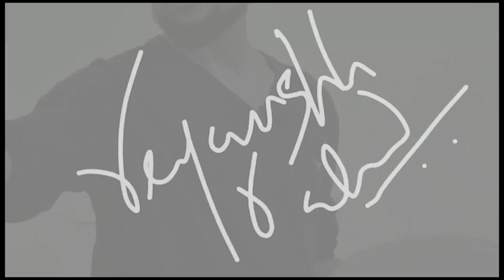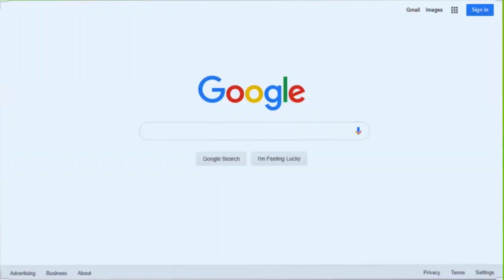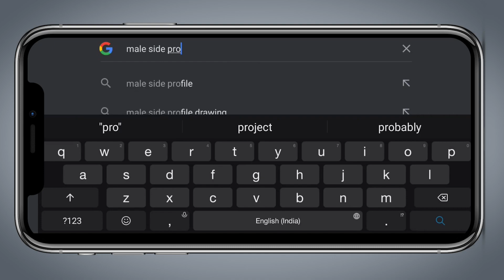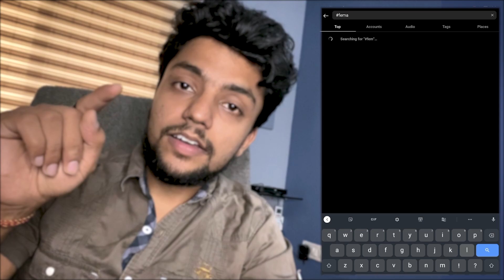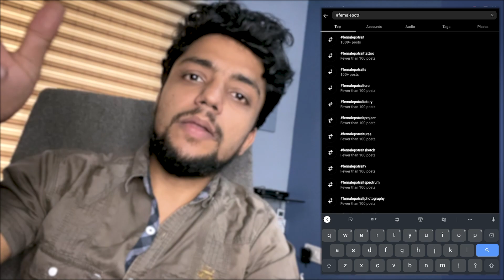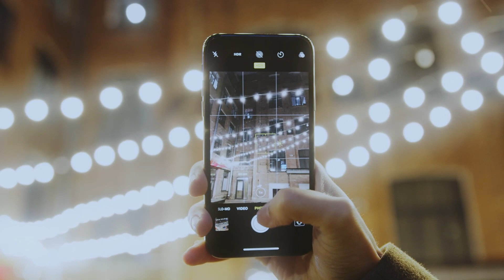Free HD Images For ARTISTS | COPYRIGHT FREE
FREE TRAININGS For You. Enjoy Learning.

Points Covered in Commission Series
- Getting commission painting orders
- Pricing
- Packaging for national and international deliveries
- Reyanshh Rahul’s 2 year complete journey of doing national and international orders
- portfolio setup
- mindset clarity to work professionally

📙Want to Attend Reyanshh Rahul Live and Complete Guidance - Professional Artist Secrets Roadmap : 5⭐️ 20,000+ members

In case of Any queries please Contact/whtsapp our senior team : 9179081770

🧡ABOUT THE ARTIST:
Reyanshh Rahul, hailing from Chhattisgarh, India, is a skilled professional artist. He is the founder of Arena Art Academy in Raigarh, where he imparted art education to enthusiasts for over six years.

Over the past two years, Reyanshh has successfully completed more than 200 private commissions across the globe, spanning countries such as India, the United States, Canada, the Republic of Ireland, Australia, Switzerland, and England.

His talent and dedication have earned him numerous accolades at both the state and national levels. Notably, he received recognition from esteemed artist Ram V. Sutar, the creator of the Statue of Unity.

One of Reyanshh’s notable achievements includes creating a commissioned painting of Prime Minister Narendra Modi.

Reyanshh has actively participated in various group art exhibitions and workshops nationwide. He frequently conducts live painting demonstrations in esteemed art galleries to engage and inspire fellow artists.

His ultimate goal is to empower individuals with a passion for fine arts.

Currently founder of Reyanshh Rahul Academy, cofounder of TBA.

In Reyanshh Rahul Academy, we are running India’s Biggest Drawing Training “ DRAWING MASTERY” with Community access for regular doubt solving, support and networking with thousands of other aspiring and professional Artists.

TBA training  is where Reyanshh sir provide business education for Artists.

covering in this lesson
- Reference image for Artist
- copyright free images
- best copyright free images
- how to find reference images
- my top 3 ways of getting Good Quality Images for Art practice and online sharing

Background Music:

Hard Freestyle Trap Type Beat "Skaters" (ProdBy DeBox)